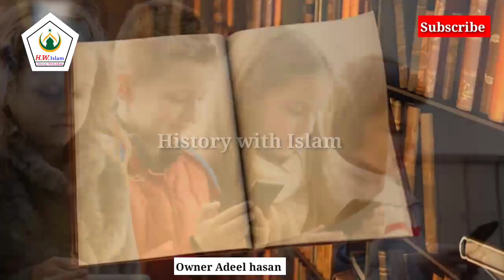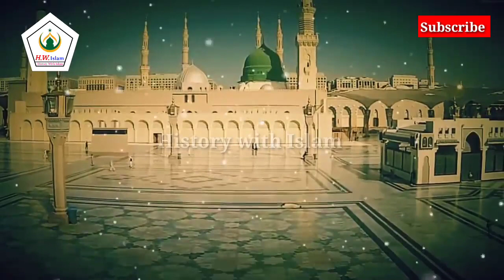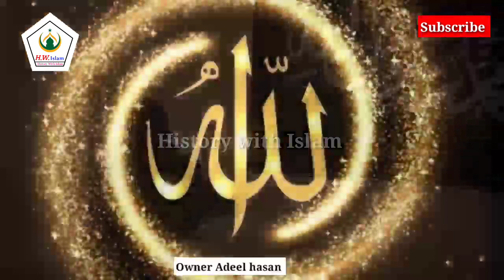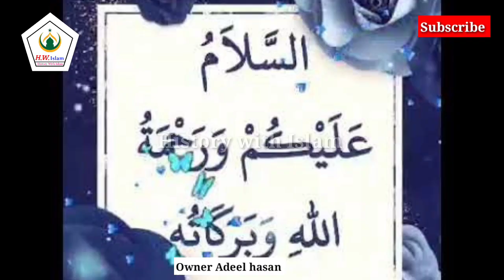Hazrat Khalid Bin Waleed ki history || history with Islam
Real History Of Hazrat Khalid Bin Walid । हज़रत ख़ालिद बिन वलीद की कहानी -

history with islam
Indian Muslim
mufti Salman azhari
history with Islam
history islam dharm, history islamic empire, history islam hindi, history islam bangla, history islam documentary, history islamic sawal jawab, history islamic movies, history islam urdu
jang e khandaq maulana ali raza rizvi, jang e khandaq animated, jang e khandaq dr israr ahmed, jang e khandaq tasleem arif, jang e khandaq status, jang e khandaq saqib raza mustafai, jang e khandaq ka waqia mehrban ali, jang e khandaq movie, jang e khandaq full movie in urdu, jang e khandaq ka waqia
hazrat mohammad ka ghar, hazrat mohammad paigambar history in hindi movie, hazrat mohammad paigambar history in bangla, hazrat mohammad paigambar movie, hazrat mohammad paigambar history in hindi episode 1, hazrat mohammad   mohammad paigambar ka waqia